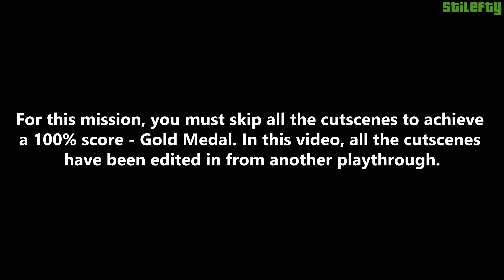GTA 5 PC - Mission #63 - Reuniting the Family [Gold Medal]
Grand Theft Auto V - PC - 100% Gold Medal Walkthrough - Mission No. 63 - Reuniting the Family

● For this mission, you must skip all the cutscenes to achieve a 100% score - Gold Medal. In this video, all the cutscenes have been edited in from another playthrough.

Protagonist: Michael

Mission for: Michael De Santa

Mission Objectives:
Go to Bean Machine and go to the tattoo parlor. Go to Dr. Friedlander's office then go back to Michael's house.

Mission 100% - Gold Medal Requirements and Tips:
● Time - Complete within 10:30.

Reward: None.